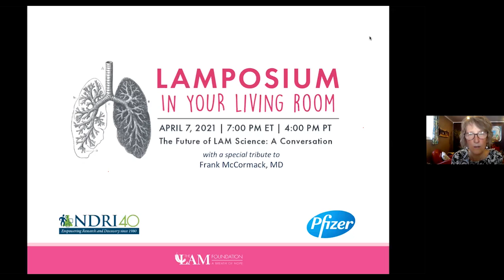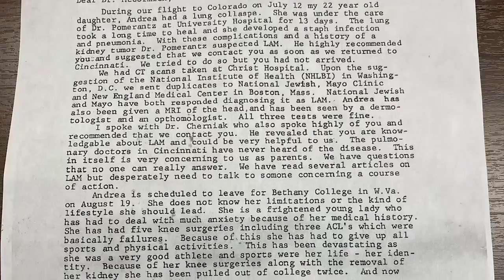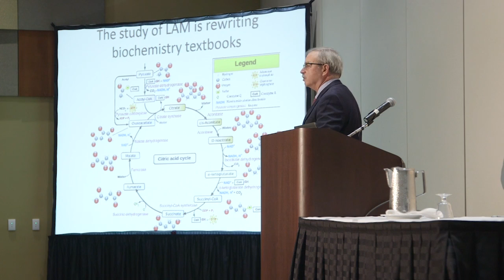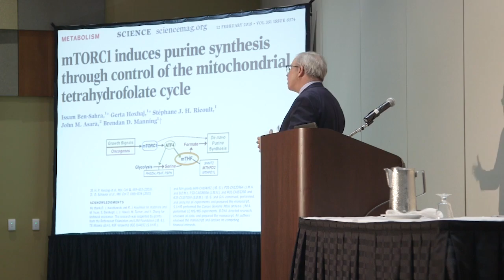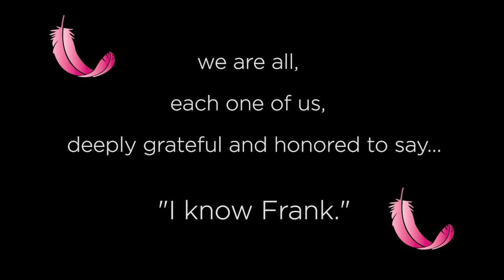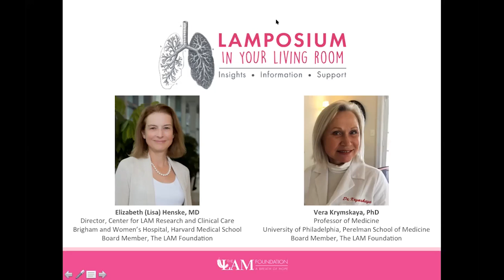The Future of LAM Science: A Conversation | LAMposium in Your Living Room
This LAMposium In Your Living Room educational session, “The Future of LAM Science: A Conversation" with a special tribute to Frank McCormack, MD was recorded on Wednesday, April 7, 2021, at 7:00 PM ET.

This recording begins with a tribute to Dr. Frank McCormack followed by a conversation with Drs. Elizabeth Henske, Vera Krymskaya, and Nishant Gupta. Our speakers share insights about the latest advancements in LAM science and offer a peek into what has each of them excited moving forward.

If you have any questions or need additional information after viewing this program, please email or call the office at .